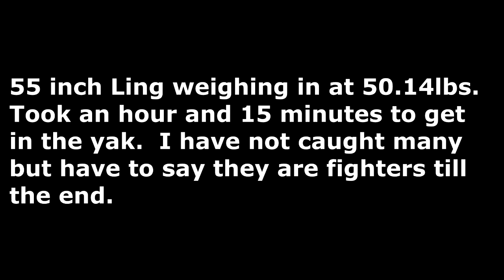BTB Kayak Fishing King Fish and Ling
Fishing off the South Texas Coast